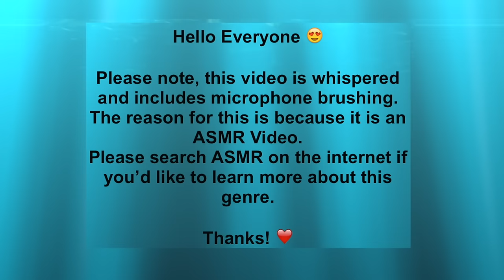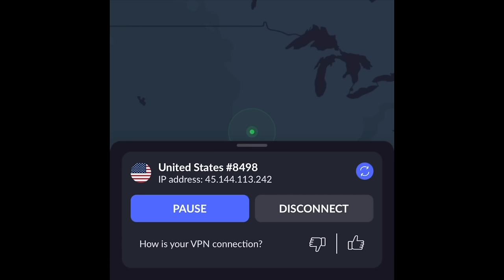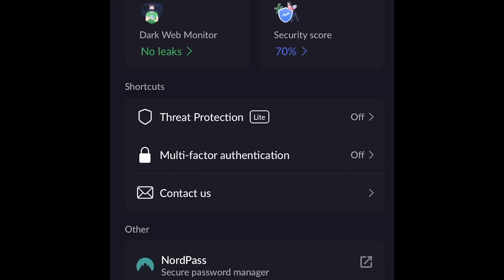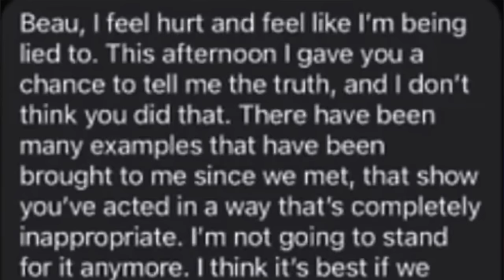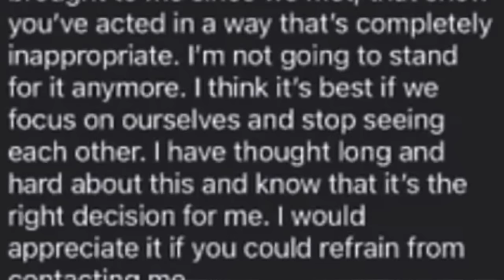Celebrity Obsessed Cop Commits Double Murder | Jesse Baird & Luke Davies | Whispered True Crime ASMR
Get 4 months extra on a 2 year plan It's risk free with Nord's 30-day money back guarantee!